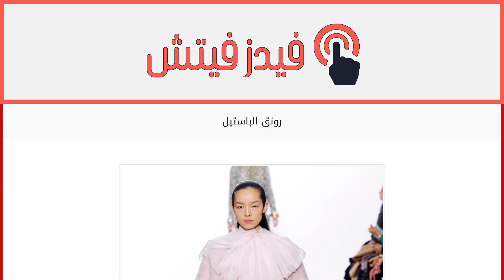رونق الباستيل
إقراألمقال كاملا :
ألوان الباستيل لم تغب عن منصّات العرض لهذا الموسم وظهرت بجرأة على المعاطف الخريفيّة والشتويّة فزادتها جمالاً وشياكة مع طابع لا يخلو من الأنوثة والشياكة والمرح. فلمَ لا تختارين ما يليق بفرادة شخصيّتك من هذه الألوان التي تزيدك أنوثة وتألقاً؟